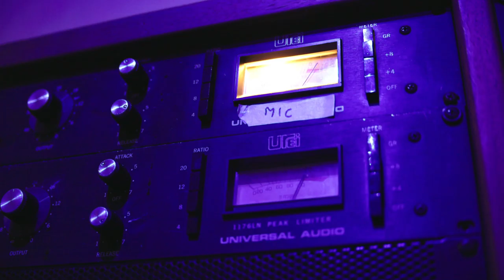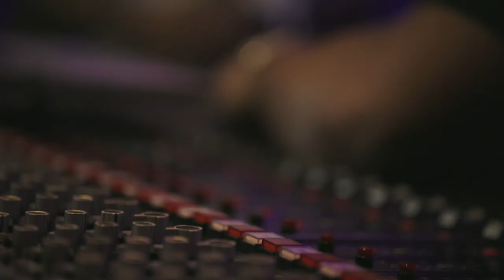DJ Damage & Rapper Dae Jones Lock In At The Studio, Making Music. Part 3 | Armchair A&R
DJ Damage is back with his new artist Dae Jones, this time set up in the studio listening to beats and working on new music. Will they find the perfect hit for Dae Jone? Watch to find out.